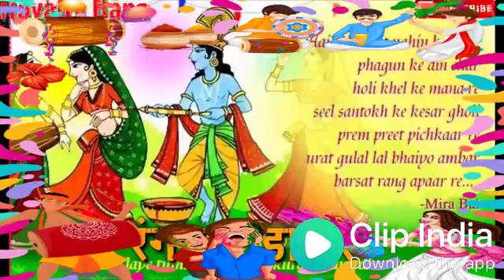A LATEST COLLECTION BY BANIKPAL'S AWESOME CREATION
ABOUT LATEST LIVE holi festival